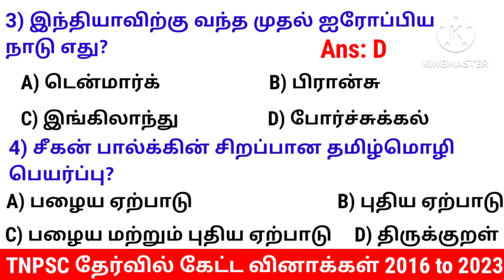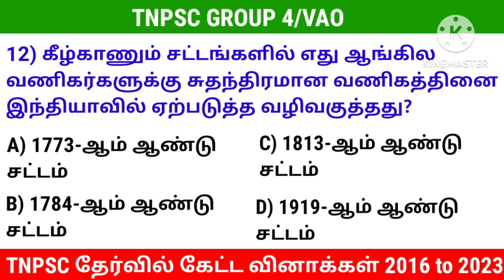Tnpsc History Previous Year Question's🔥@user-kanavukan07 || ஐரோப்பியர் வருகை📗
நீ எதை நினைக்கிறாயோ அதுவாகவே ஆகிறாய்🔥🔥🔥